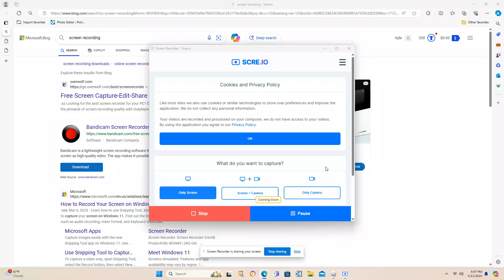my fps shooter test game showcase